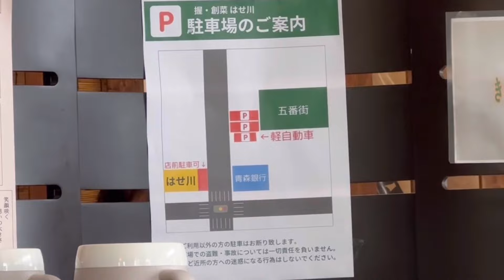２０２４年初はせ川！大満足のセットメニューを喰らう！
引越し作業を終えて帰る途中に浪岡のはせ川に寄りました。
相変わらずレベルの高い料理なのにリーズナブルで大満足でした！
今年も通います。